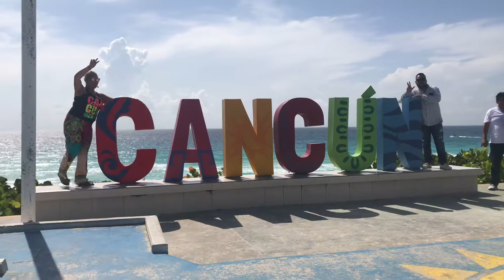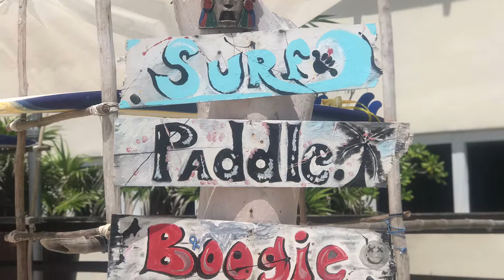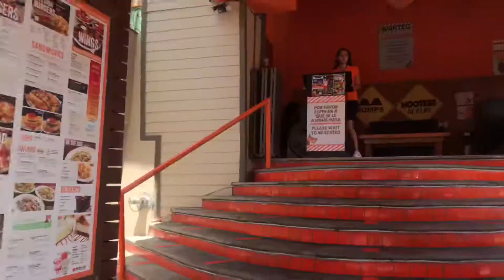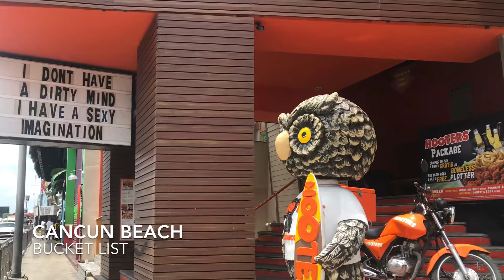Cancun beach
One morning on cancun beach